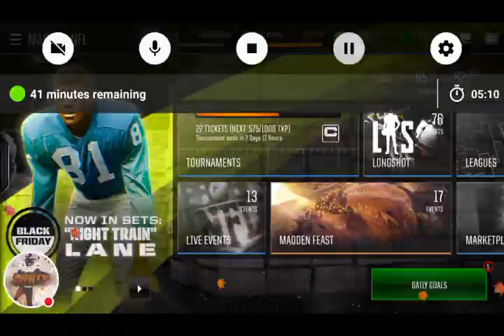BLACK FRIDAY MADNESS!! TONS OF ELITES!! MADDEN MOBILE 18!!